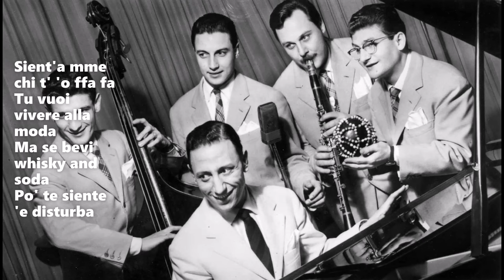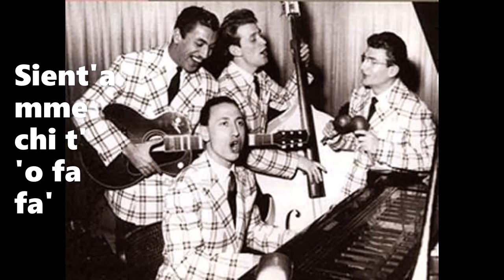Renato Carosone sings 'Tu Vuo Fa l'Americano'.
Renato Carosone ( born Renato Carusone; 3 January 1920 – 20 May 2001) was an Italian musician. He was a prominent figure in the Italian music scene in the second half of the 20th century. He was also a modern performer of the so-called canzone napoletana, a traditional music genre from Naples. His biggest successes were: "'O sarracino/Caravan petrol", "Tu vuò fà l'americano", "Maruzzella", Guaglione and "Pigliate na' pastiglia". Carosone was one of the first post-war Italian artists (the other one being Domenico Modugno) who sold records and toured in the United States without singing in English. Carosone was born in Naples, the older of three siblings. His father, who worked in a theatre box office, encouraged him to pursue music. He studied piano and composition at the Naples Conservatory and obtained his diploma in 1937, when he was just 17. A few months later he signed a contract to perform as a band leader in Eritrea. Carosone worked at the Odeon Club in Addis Ababa, where he become a prominent figure of the local music scene, performing a combination of big-band music, Neapolitan songs and Eritrean percussive elements. In 1938 Carosone met dancer Lita Levidi in Addis Ababa. The two fell in love and eventually got married. Carosone adopted her son, Pino. At the outbreak of World War II, Carosone was drafted to fight in Ethiopia. In 1946, at the end of the war, he returned to Italy. Partially due to his long tenure abroad and the years of inactivity caused by the war, Carosone was discovered to be virtually unknown in his home country. He started his career afresh, playing piano for small dance-hall bands. These new performances were strongly influenced by the new rhythms and music styles he had encountered during his ten years in Eritrea and caught the attention of local promoters. In 1949 Carosone was asked to put together a band for a club's opening night. After some auditions, he signed the Dutch guitarist Peter van Houten and the Neapolitan drummer Gegè Di Giacomo and formed the Trio Carosone. The trio would later become a quartet with the addition of the Hungarian romani musician Elek Bacsik on bass, guitar and violin. During the 1950s Carosone became more and more popular, his orchestra was in great demand both in Italy and abroad, and record sales were soaring high. Carosone was then signed by Capitol Records, which released his first two albums: Honeymoon in Rome (1957) and Renato Carosone! (1959). He then moved to Pathé and recorded Blue Italian Skies (1958). His fourth studio album, Carnevale Carosone (1960) was released by Parlophone. At the height of his career, Carosone announced his retirement from music in 1960. He felt that the advent of Rock and roll had the consequence of making his swing, big-band sound no longer popular: "I'd rather retire now on the crest of the wave, than being tormented later by the idea of rock and roll wiping away all that I have achieved in so many years of hard work". His decision to retire caused an uproar. Carosone died on 20 May 2001 at the age of 81 in Rome, Italy.

"Tu vuò fà l'americano" ( "You Want to Play American") is a Neapolitan language song by Italian singer Renato Carosone. Carosone wrote the song in collaboration with Nicola "Nisa" Salerno in 1956. Combining swing and jazz, it became one of his best-known songs. Commissioned by Ricordi director Rapetti for a radio contest, the music was composed by Carosone in a very short time after reading Nisa's lyrics; he immediately believed the song would become a great success. Carosone's original version of the song was performed by him in the film Totò, Peppino e le fanatiche (directed by Mario Mattoli, 1958). The song was featured in the 1960 Melville Shavelson film It Started in Naples, in which it was sung by Sophia Loren and Paolo Bacilieri. It was also performed by Rosario Fiorello in the 1999 film The Talented Mr. Ripley. The lyrics are about an Italian who affects a contemporary American lifestyle, drinking whisky and soda, dancing to rock 'n roll, playing baseball and smoking Camel cigarettes, but who still depends on his parents for money The song is generally considered to be a satire of the Americanization that occurred in the early years after World War II, when southern Italy was still a rural, traditional society. According to the Italian newspaper la Repubblica, "Tu vuò fa l'americano" is the definitive hit single of Carosone's artistic career, as he retired from music in 1960, just four years after releasing the song.